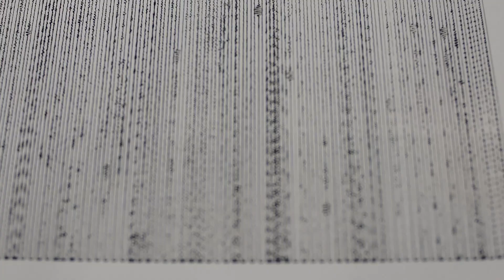'The Fading Memory of the Scribe' cymatic works on paper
Works on paper for 'The Fading Memory of the Scribe'
A collaborative show between myself and @johnnyelectric6815

A calligraphy brush pen attached to a speaker, which is mounted to a CNC machine, runs back and forth over 200gsm cotton paper. Manipulated audio is played through the speaker, which causes the pen to draw frequencies on the paper as it moves.